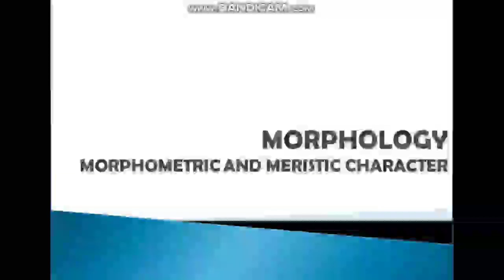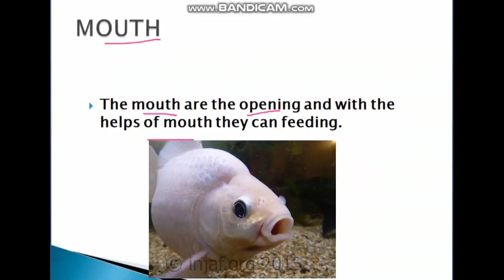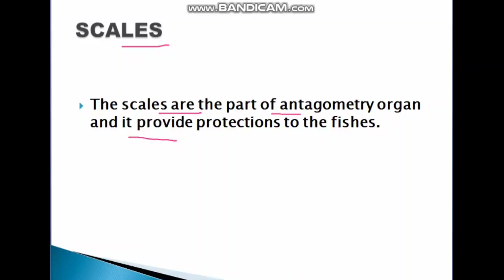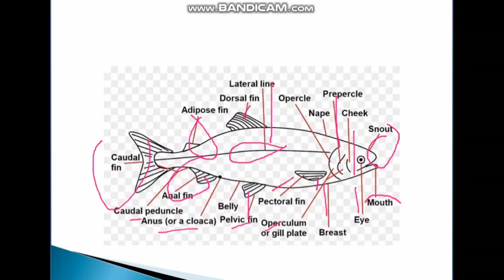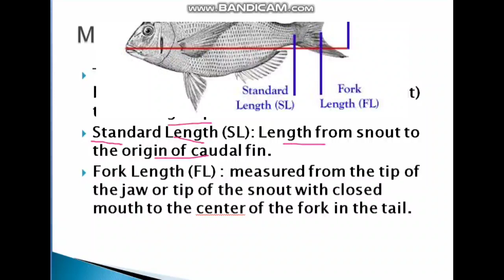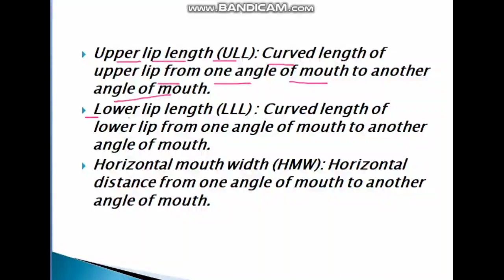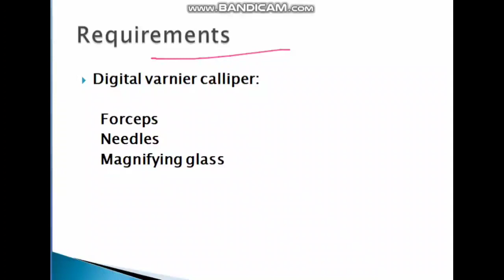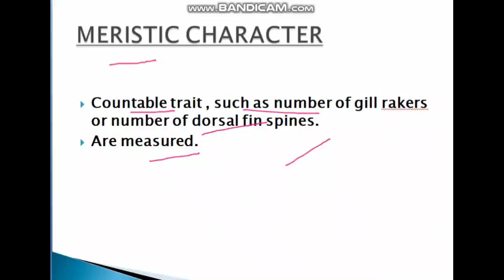Morphology, Morphometric and Meristic character //Jkssb/Deputy Inspector.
Morphology, Morphometric and Meristic character //Jkssb